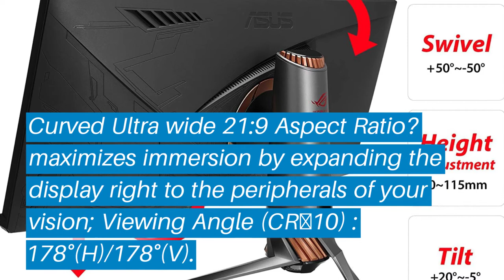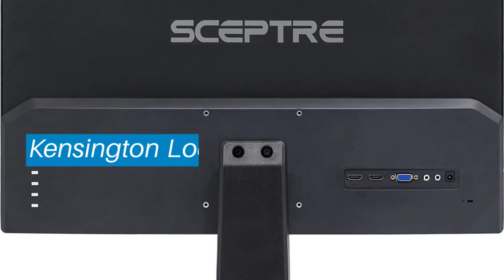Top 5 Best Ultrawide Monitor: Best Ultrawide Monitor Reviews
Top 5 Best Ultrawide Monitor: Best Ultrawide Monitor Reviews | Top Best Ultrawide Monitor (Buying Guide)

✅ Are you Thinking to purchase the best Ultrawide Monitor? This video will help exactly which are the best budget Best Ultrawide Monitor on the market today.

⬇️Click to Show More⬇️

ASUS ROG Swift PG348Q
Acer Predator Z35 35"
Sceptre E205W-1600
ASUS Designo Curved MX34VQ
LG 25UM58-P

Don’t miss this in-depth review of the best Ultrawide Monitors for the money, and enjoy your first or new Best Ultrawide Monitors buying.